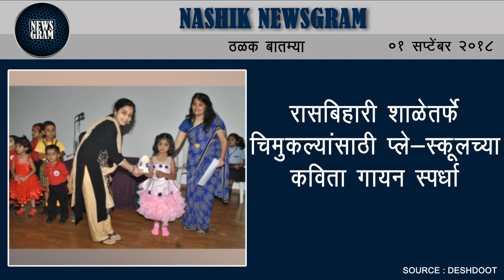Nashik Newsgram | Nashik News | Today's News Headlines | 1 September 2018